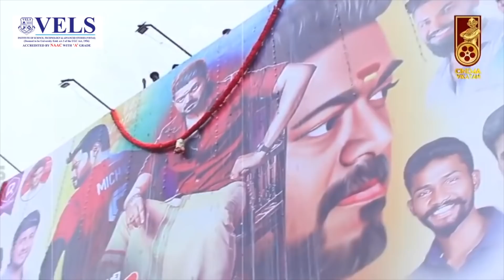Negativity-அ ஓரம் தள்ளி விமர்சனங்களுக்கு பதிலடி கொடுத்த BEAST விஜய் | HappybirthdayVijay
'அப்பா தயவில் வந்தவர்'; 'ரீமேக் ஸ்டார்' - இந்த இரண்டு விமர்சனத்திற்கும் Vijay-யின் பதில்கள் என்ன?

Ahead of Thalapathy Vijay’s birthday, a special First Look From the Beast  Movie directed by Nelson was released by Sun Pictures on June 21, which stormed the internet and flooded social media platforms. The poster features the Vijay’s stupendous look. Meanwhile, Thumbnail of the Video is  designed by  Clinton Roach with Thalapathy Vijay’s iconic characters from his blockbuster films like Ghilli, Mersal, Thupakki, Poove unakaaga, Bigil and much more We look into the two main criticism set against Vijay.

00:00 - Start
01:16 - As Star Child
04:55 - Remake Star

CREDITS
Reporter- நா.வருண், Sound Engineer - Vignesh, Voice - Soundarya ,Edit - Ajith